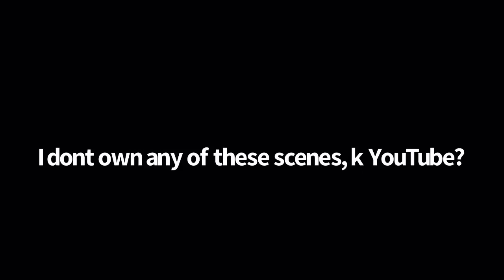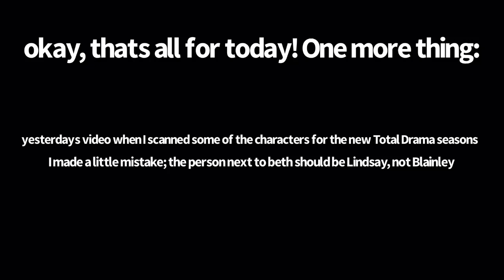duncan being iconic for 2 minutes straight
drew nelson I love you